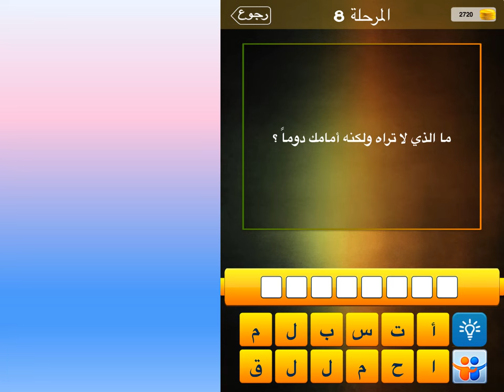ما الذي لا تراه ولكنه أمامك دوما؟